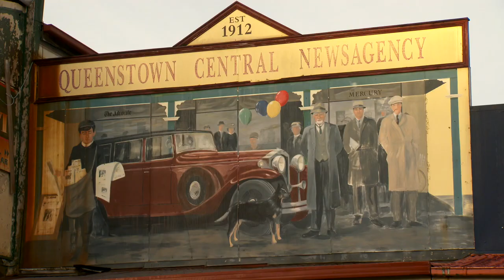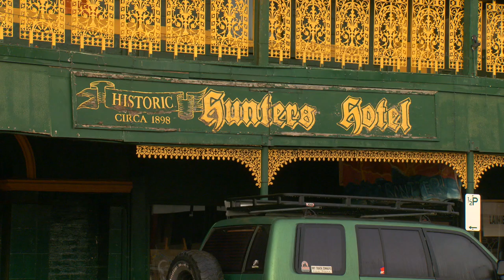Queenstown - The Western Wilds of Tasmania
Photography & Video edit assignment in Tasmania with "Places We Go" television travel program.

We took a journey through Tasmania’s ‘Western Wilds’ – one of the most pristine and untouched regions in all of Tassie, if not Australia – and a drive that we are sure will be on many a traveller’s list in the near future.
Queenstown is a town in the West Coast region of the island of Tasmania, Australia. It is in a valley on the western slopes of Mount Owen on the West Coast Range.

Queenstown's history has long been tied to the mining industry. This mountainous area was first explored in 1862. It was long after that when alluvial gold was discovered at Mount Lyell, prompting the formation of the Mount Lyell Gold Mining Company in 1881. In 1892, the mine began searching for copper. The final name of the Mount Lyell company was the Mount Lyell Mining and Railway Company.

'Places We Go' & Host - Clint Bizzell
Camera - Russell Bridger & Bruce Davis
Video Edit - Bruce Davis